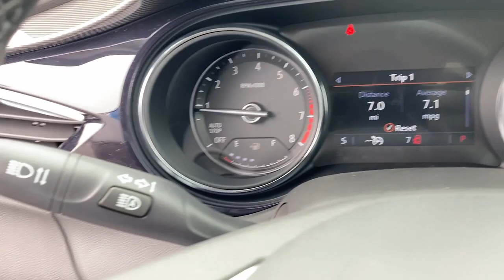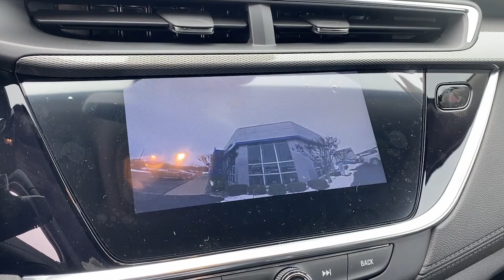2023 Buick Encore_GX Kaukauna, Appleton, Green Bay, Oshkosh, Kimberly K3210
Ebony Twilight Metallic New 2023 Buick Encore_GX Preferred available in 1450 Delenglade Street, Kaukauna, Wisconsin at Gustman of Kaukauna. Servicing the Kaukauna, Appleton, Green Bay, Oshkosh, Kimberly, WI area.

2023 Buick Encore_GX Preferred - Stock#: K3210

ENGINE  ECOTEC 1.2L TURBO  (GM-estimated 137 hp [102 kW] @ 5 000 rpm  162 lb-ft of torque [219 Nm] @ 2 500 rpm) (STD),COLD WEATHER COMFORT PACKAGE  includes (A2X) Driver 8-way power seat adjuster  (AL9) Driver two-way power lumbar control  (BTV) Remote Vehicle Starter System and (KA1) Heated driver and front passenger seats. (Beginning with start of production  vehicles will be forced to include (00V) Not Equipped with Heated Driver and Front Passenger Seats  which removes heated driver and front passenger seats.